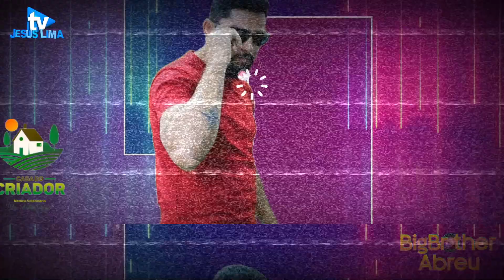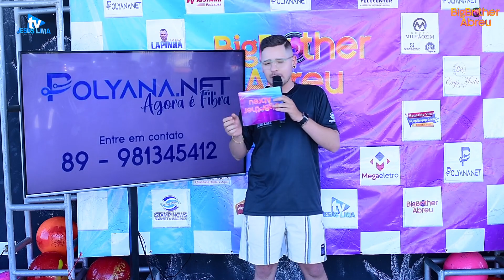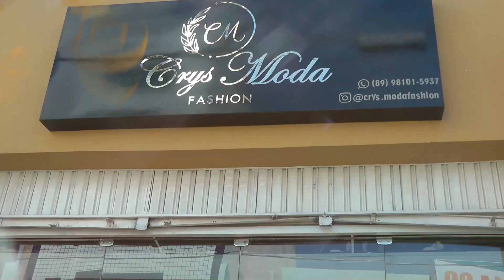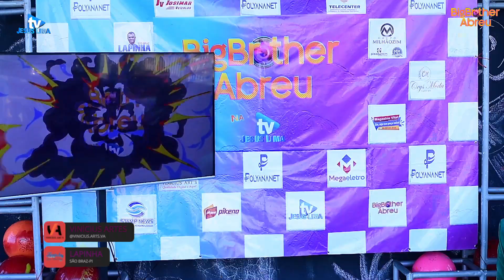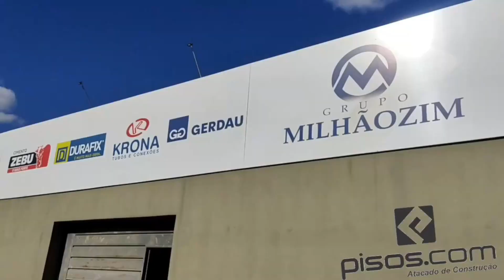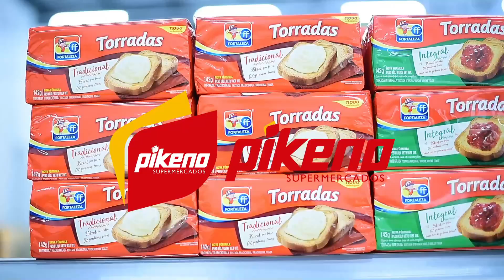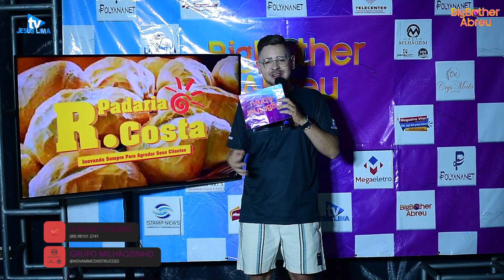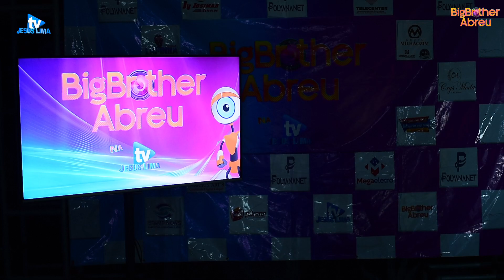PROVAS DO LÍDER COM CRIANÇAS BBA / BIG BROTHER ABREU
Programa BIG BROTHER ABREU na TV Jesus Lima, baseado no BBB da Rede Globo.
Reality Show de SEGUNDA a SEXTA, às 21h da Noite no YOUTUBE e INSTAGRAM.